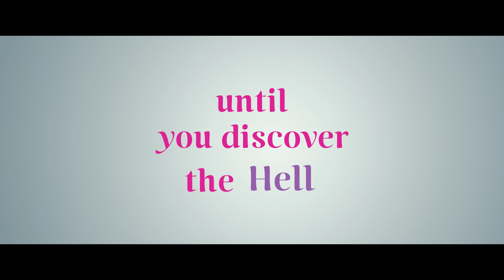Vijay devor konda | KHUSI Officeal trailer |Samantha|Shiva Nirvana | Hesham Abdul Wahab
KUSHI Official Trailer Telugu on Mythri Movie Makers.

Kushi 2023 Latest Movie Ft. Vijay Deverakonda and Samantha in lead roles. The film has been Written and Directed by Shiva Nirvana. Music was composed by Hesham Abdul Wahab, Cinematography helmed by G Murali and Editing by Prawin Pudi. Produced by Naveen Yerneni and Ravi Shankar Y, under the banner Mythri Movie Makers.

In Cinemas From 1st September!

Movie Details:

Movie Name: KUSHI

Technical Crew:

Make Up : Basha

Costumes: P.Venkat

Production Executive: Denkala Ramakrishna

Stylist: Rajesh

Production Controller: Shaik Shekshavali Art Directors: Uttara kumar Surisetty, Chandrika

Stunts: Peter Hein, V.Venkat

Choreography: Choreography: Raju Sundaram, Brinda, Pony

Writing Assistance: Naresh babu.P

Publicity Designer: Kabilan Co-Director: Suresh kumar

Executive Producer: Dinesh Narasimhan Editing: Prawin Pudi

D.O.P: G.Murali

C.E.O: Cherry

Marketing: First Show Colorist: Vivek Anand

Mix Engineer: kannan ganapath

Sound design: Sync Cinema

D.I & SOUND MIX: ANNAPURNA STUDIOS

VFX: MATRIX

PRODUCERS: NAVEEN YERNENI RAVI SHANKAR

YELAMANCHILI

STORY - SCREENPLAY - DIALOGUES DIRECTION: SHIVA

NIRVANA

KUSHI TRAILER CREDITS

Kushi First Single Multi-Language Mashup:

►⚫ Kushi First Single Mul...

7:11 PM Trailer Telugu:

7:11 PM Trailer Telugu...

Where is Pushpa :

Where is Pushpa ? Push...

@CREATER IP
This video is credited to the orginal content owner iam use this video for entertainment, education and fair purposes .